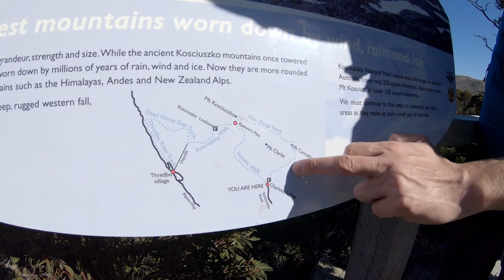Australia Cap04 kosciuszko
De nuevo en Australia, esta vez viajando al Parque natural de Kosciuszko, donde está la montaña más alta de la Australia continental.
Esta es la primera de dos partes de esta aventura.